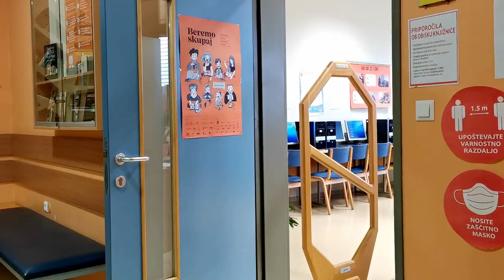Dijaki ne morejo brez knjižnice